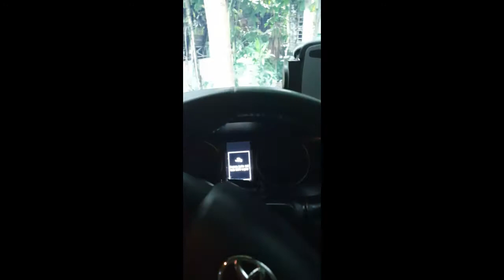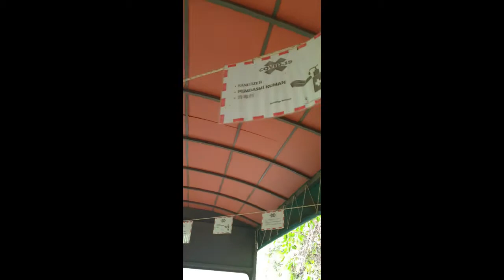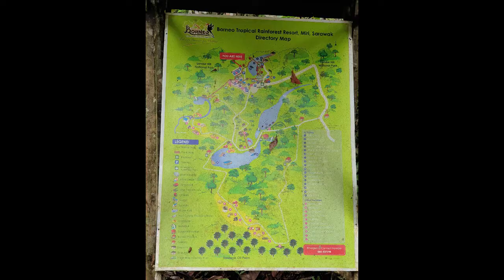RETREAT AT BORNEO TROPICAL RAINFOREST RESORT MIRI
This nature retreat is located amidst the tropical rainforests of Borneo. Just a 5-minute drive from Lambir Hills National Park Miri, it features rooms and chalets built over the water.

Guests can relax at the outdoor pool with water slides or go trekking while learning about unique plant and animal species. Activities such as kayaking or visits to Borneo’s attractions can be arranged.

Located along Miri-Bintulu Road, Borneo Tropical Rainforest Resort is a 30-minute drive from Miri Airport. Miri City centre is a 50-minute drive away while Bintulu Town is a 2-hour drive away.

Fitted with wooden flooring, Borneo Resort’s air-conditioned rooms and chalets come with a balcony, which allows views of nature. They are equipped with a private bathroom and a TV with cable channels. Tea/coffee making facilities and a minibar are available.

Serving breakfast, lunch and dinner, The One Tree Hill Café is an open-air café with views of the rainforest and mountains. Open in the evenings, Palm Restaurant & Bar offers a fusion of Asian and Western dishes.